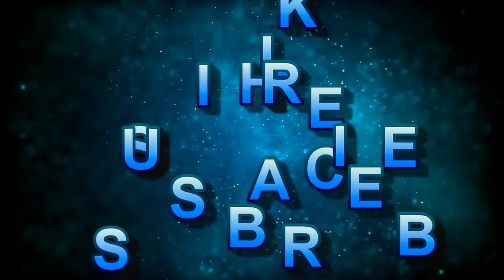LIFE WITH JEN AND STEPHH 'SHE'S A FREAKZOID'